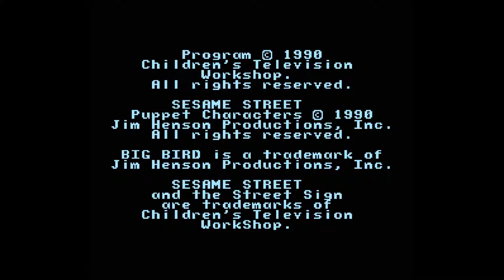Big Bird's Hide and Speak - Gameplay Walkthrough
A Curious Gopher was brought to you today by the letter F. And the letter U. Fuck that fucking bird.